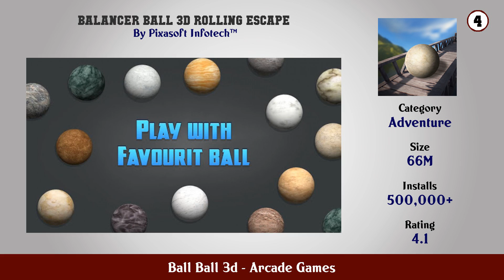Top 10 Ball Ball 3d Android App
In this video we have listed Top Ball Ball 3d Android Apps. This video is for information and reference purpose only.